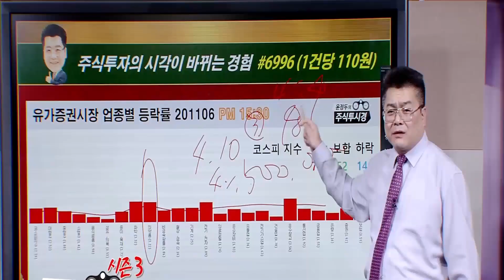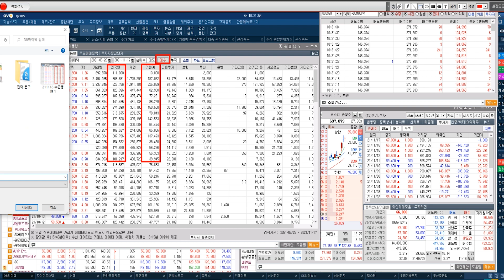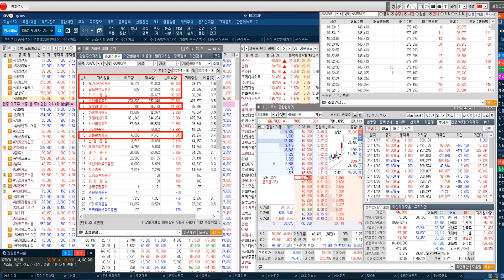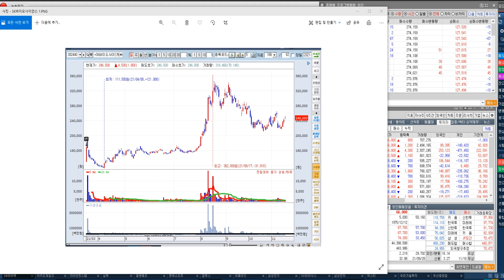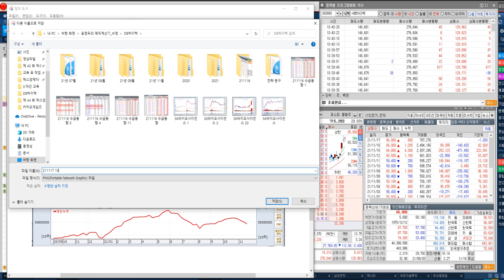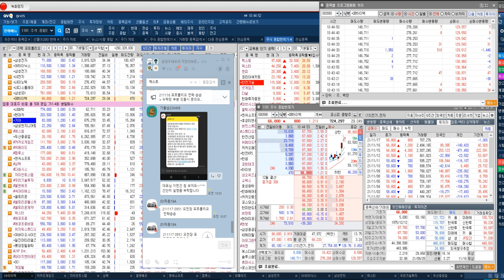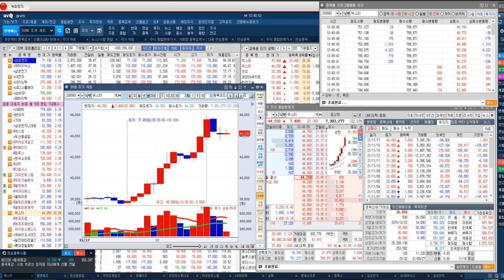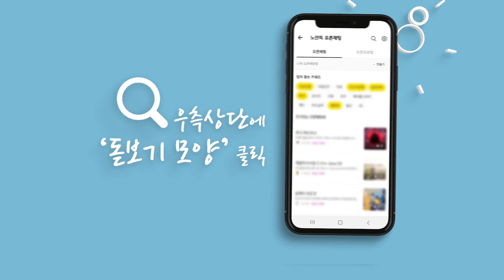[DB하이텍 주가 전략] 내년 하반기 생산 물량까지 수주를 확보 추정 & 3분기 사상 최대 실적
♣카카오게임즈 88%↑폭등
◆NFT, 메타버스 성장 잠재력

★2021년 11월 16일 20:10

★2021년 11월 16일 12:18

★2021년 11월 12일 20:06

★2021년 11월 12일 13:54

★2021년 11월 10일 14:10

◆선착순 1+1=242만원

♣엔씨소프트 32%↑폭등

★2021년 11월 16일 20:10

★2021년 11월 12일 20:06

★2021년 11월 11일 20:50

★2021년 11월 11일 20:13

★2021년 11월 11일 19:00

♣다날 52%↑폭등

★2021년 11월 09일 19:00

★2021년 11월 01일 20:08

★2021년 10월 29일 19:00

★2021년 10월 20일 20:10

★2021년 10월 20일 09:41

♣자이언트스텝 75%↑폭등

★2021년 11월 15일 20:08

★2021년 11월 15일 12:42

★2021년 11월 10일 20:08

★2021년 11월 09일 20:10

★2021년 11월 09일 10:11

★2021년 11월 08일 20:10

♣덱스터 177%↑폭등

★2021년 11월 15일 20:08

★2021년 11월 15일 14:22

★2021년 11월 01일 20:10

★+2021년 10월 28일 20:06

★2021년 11월 11일 22:00

★2021년 11월 10일 20:08

★2021년 11월 09일 20:10

★2021년 11월 08일 20:10

★2021년 11월 05일 20:05

★2021년 11월 05일 10:50

♣한전기술 105%↑폭등

★2021년 11월 05일 20:05

★2021년 11월 04일 20:13

★2021년 11월 04일 12:47

♣엔피 54%↑폭등

★2021년 11월 16일 20:10

카카오게임즈 위메이드 컴투스 두산중공업 한전기술 (1112)

심텍 카카오게임즈 게임빌 에코프로비엠 에코프로 자이언트스텝 (1110)

2021년 팍스경제TV ‘윤정두의 주식투시경 시즌4’
2020년 팍스경제TV ‘윤정두의 주식투시경 시즌3’
2020년 팍스경제TV ‘윤정두의 주식투시경 시즌2’
2019년 팍스경제TV ‘윤정두의 주식투시경 시즌1’
2018년 아시아경제TV ‘윤정두의 주식투시경’
2017년 한국경제 와우TV 종목의 법칙
2016년 SBSCNBC 성공투자 오후증시
2016년 서울경제TV ‘윤정두의 주식투시경’

2007년 대우증권 실전투자대회 7,681% 1위
2009년 NH선물 해외파생상품 실전투자대회 1위
2006년 삼성증권 실전투자대회 1위
2006년 현대증권 ELW 실전투자대회 1위
2003년 제일투자증권 실전투자대회 1위
2002년 메리츠증권 실전투자대회 1위
2001년 겟모어증권 실전투자대회 2위